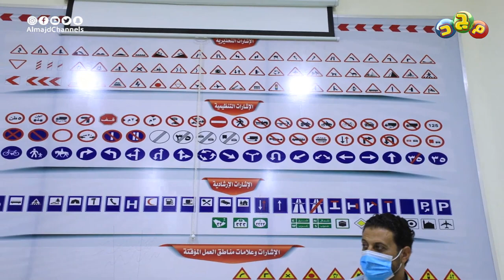مدرب القيادة 🚙 | هيا نتعرف على أسرار المهنة ونكتشف تفاصيلها مع صاحبها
برنامج ( حكاية مهنة )

في كل حلقة ..
نعيش حكاية وقصة مهنة
من المهن المختلفة
نزور صاحب المهنة ونتعرف على تفاصيلها وأسرارها

مهنة اليوم: مدرب القيادة
مع عبدالعزيز السبيعي